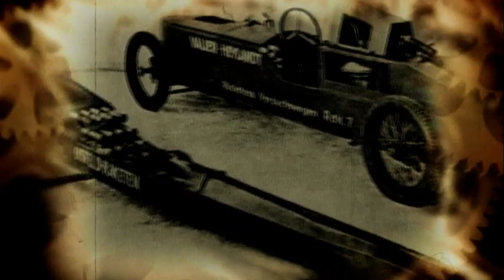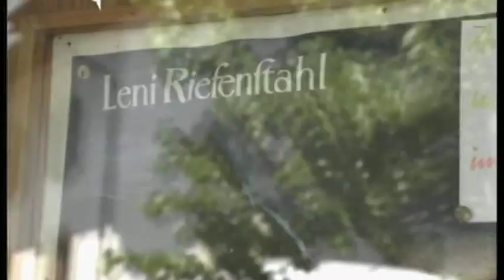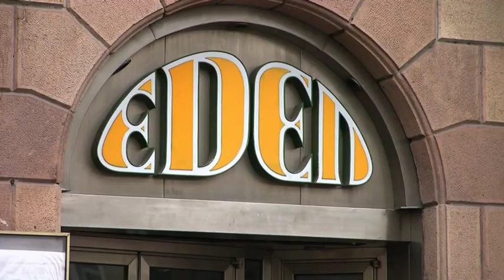30 LA STORIA DEL FILM IN ALTO ADIGE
Regia: Gerd Staffler
Produzione: Curatorium per i Beni Tecnici Culturali, Bolzano, 2009
Durata: 10 min

Non era ancora trascorso un anno dalla nascita del cinema a Parigi grazie ai Fratelli Lumière che a Bolzano è stato proiettato il primo film, nel novembre 1896, in un albergo di Piazza Walther. Nei primi anni le proiezioni avevano luogo in alberghi, caffè, poi lunapark, fiere. Dal 1907 il cinema divenne stabile. Le prime sale cinematografiche furono realizzate a Bolzano, Merano, Bressanone. La prima sala a Bolzano fu il Cinema Eden. Che il film muto e bianco e nero fosse privo di colore e sonoro è un cliché da rivedere. I film erano colorati con procedimenti complessi, talvolta ogni fotogramma veniva dipinto a mano, e poi c’era la musica, accompagnamento con il piano o il grammofono. Il documentario ripercorre la storia del cinema fino ad oggi. L’era digitale ha aperto nuove possibilità. Ma
cosa ci riserva il futuro? Noi possiamo ancora ammirare riprese originali dell’epoca,
ma tra 100 anni sarà possibile vedere le immagini digitali di oggi?

Tutti i diritti sulle opere pubblicate nel presente canale YouTube sono riservate esclusivamente al Centro Audiovisivi della Provincia autonoma di Bolzano e ai rispettivi produttori. I filmati sono disponibili per la sola visione su questo canale e non possono essere scaricati né utilizzati per qualsiasi altro scopo.